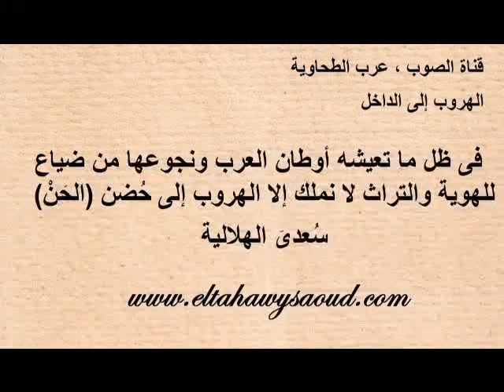عرب الطحاوية . مصر . فوتوغرافيا الصوب (الكشك) ..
قناة الصوب .. عرب الطحاوية .. مصر
ملحمة فوتوغرافية رائعه عن الصوب (الكشك) مصحوبة بمقطع غنائى من الملحمة الليبية (رحلة نغم) الرائعة والشكركل الشكر موصول للفنان الليبى العتيق الراقى محمد حسن وأعضاء رحلته ، نعود من خلال هذه الملحمة  إلى حضن الحن سُعدى الهلالية أم السعادى وإلى إقليم برقة أرض الأجداد .